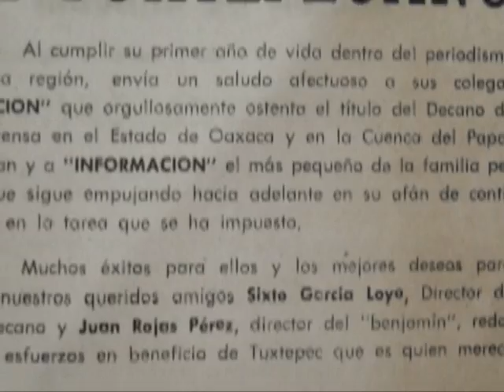GUELAGUETZA 2008 EN TUXTEPEC